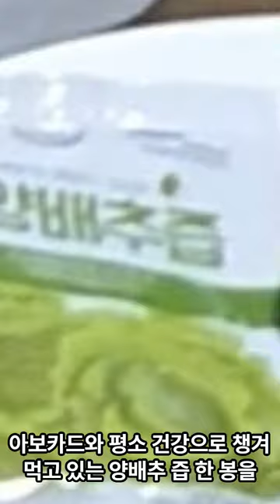누구나 만들수있는 양배추 아보카드 스무디 레시피 그린스무디 레시피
누구나 만들수있는 양배추아보카드스무디레시피
  아보카도는 단백질, 식이 섬유, 비타민, 미네랄, 오메가쓰리가, 재공돼며
양배추는 비타민 C, 칼슘, 철이 풍부하여,건강 식사나 간식으로 적합하여,
건강한 지방과 식이 섬유를 제공하여 포만감을 유지되 건강 다이어트를 지원할 수 있습니다.